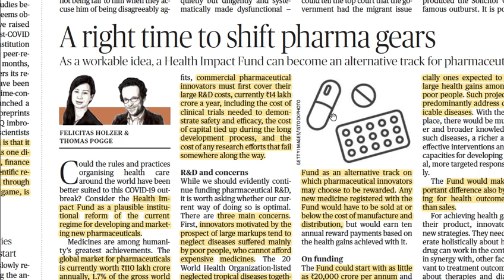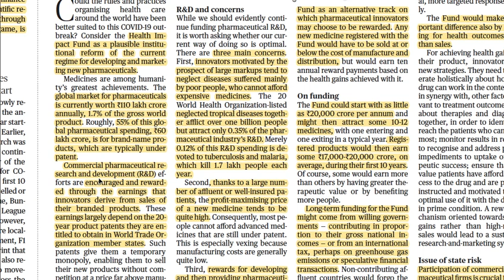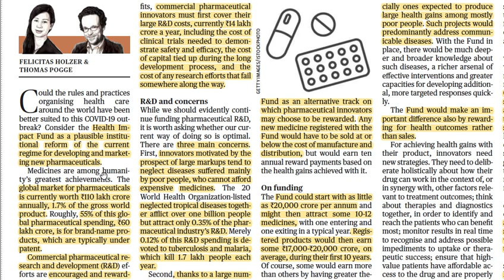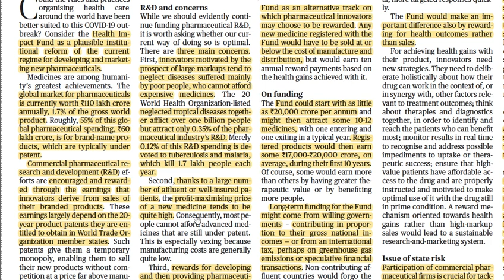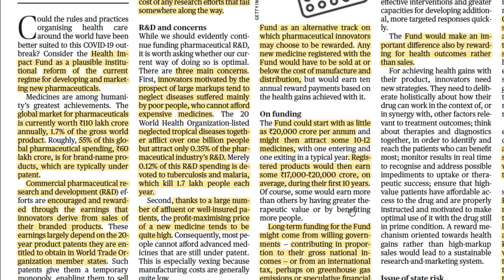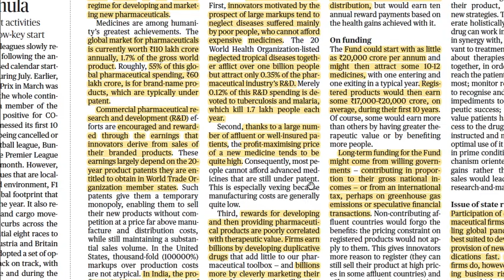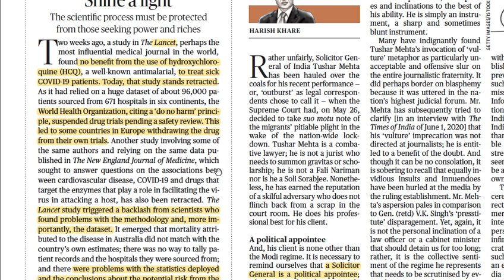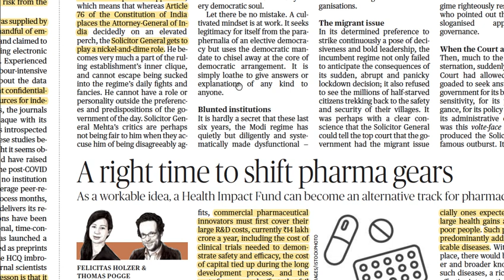6/6/2020 The Hindu editorial analysis for UPSC/TNPSC/SSC/BANK EXAMS ( TAMIL )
Reforming the pharmaceutical sector is the need of the hour. With many lacunae  in the current scenario, revamping the entire healthcare sector with special focus on pharmaceutical sector should be the 1st priority of the government to mitigate the menace.